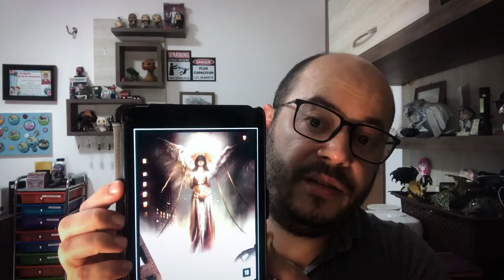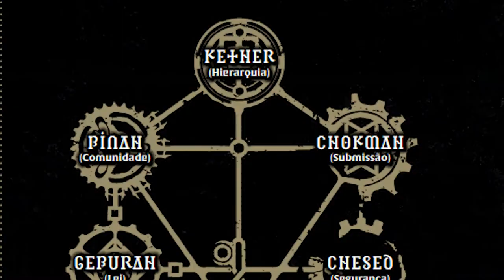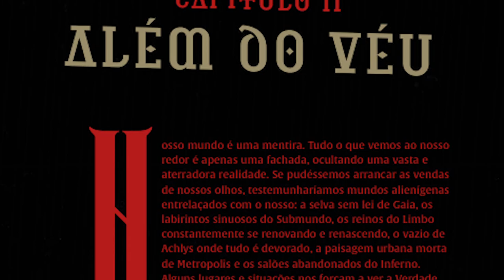Resenha do Mestre: Kult: Divindade Perdida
Olá pessoal! No vídeo de hoje vamos falar um pouco do Kult: Divindade Perdida, um aclamado RPG de terror/horror que está em financiamento coletivo atualmente.

Você pode participar do financiamento coletivo do Kult: Divindade Perdida através do link abaixo: